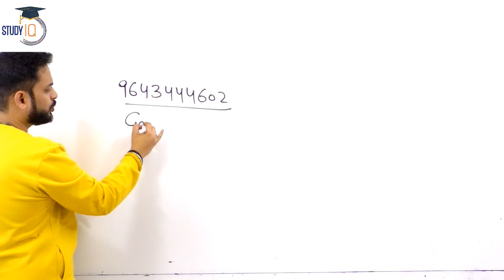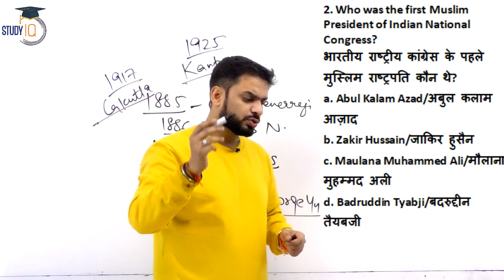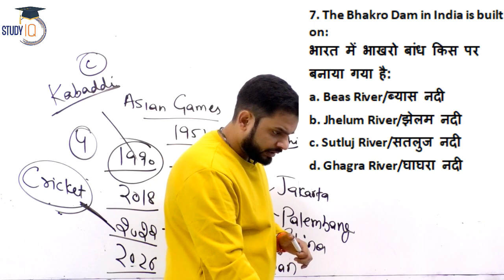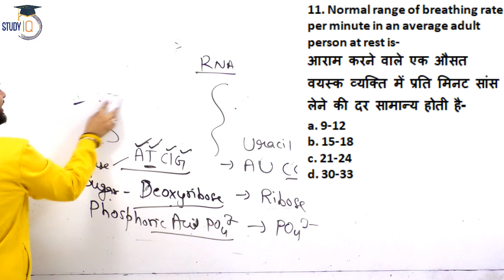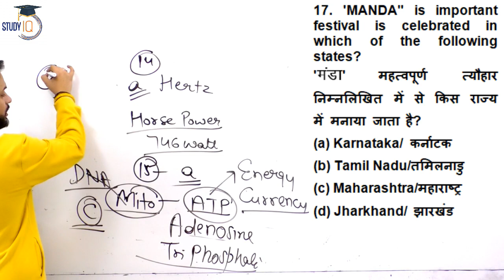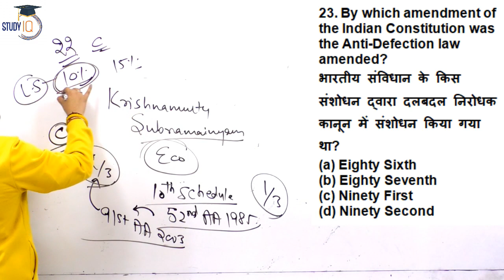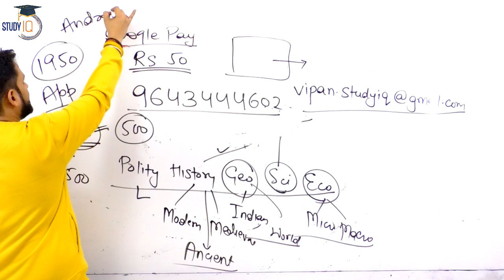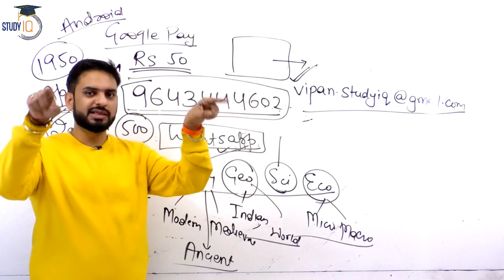Dr Vipan Sir GS Course I Vipan Sir Course I Study IQ I GS Questions 2019 set 4